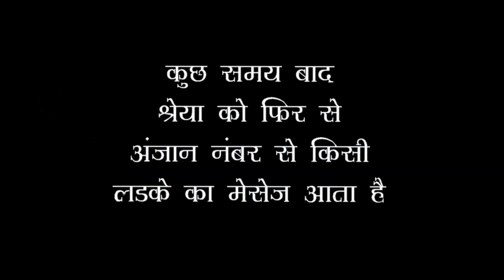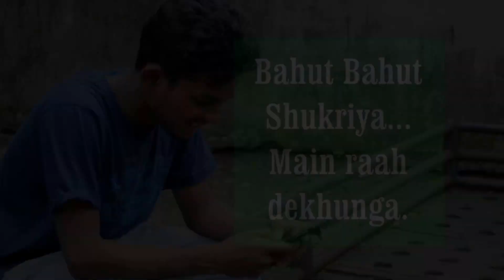Teri Yaadein | Sad Love Story | ProThink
: Song Name :
Teri Yaadein

Vocals : ProThink
Lyrics : ProThink
Compose : ProThink

: Video Credits :
Starring : Saurabh Jadhav | Pranali Mohite | Amit Waghmare | Hritik Mohite

Hope you like my Song and Story...
This is my original Song which is composed by ProThink